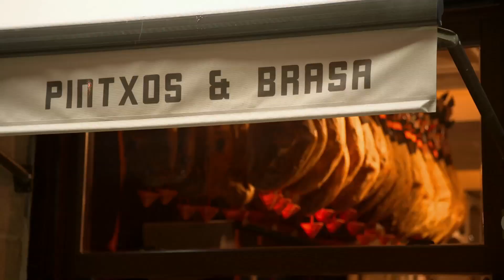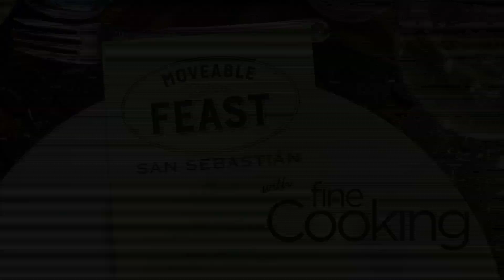Moveable Feast with Fine Cooking Episode 6 - Feasting in Northern Spain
Host Pete Evans travels to beautiful Bilbao, Spain, in this week’s episode of Moveable Feast with Fine Cooking. Pete's here to cook up an incredible feast with star chefs Agustin Araquistáin and Dani López. Gathering inspiration from this incredible region, the team heads out to the seaside town of San Sebastián, where they sample an assortment of small traditional snacks called pintxos. Then they jump in to make their own versions, including Anchovies with Guindilla Chiles and Olives; Blood-Sausage-Stuffed Piquillo Peppers; Shrimp, Hard-Boiled Eggs, and Aïoli; and a mouthwatering Squid with a Basque Vinaigrette. Leaving San Sebastián, they visit a farm in scenic Getaria to learn about Idiazábel, an artisanal cheese made with sheep's milk from the farm's herd. Heading back to San Sebastián, the chefs roll up their sleeves at the Mimo Cooking School and cook up a delicious Basque-inspired meal with Steak and Roasted Piquillo Peppers; Tear-Shaped Peas with Artichokes, Asparagus, and Carrots; Stuffed Squid with Ink Sauce; Kokotxas “Pil Pil,” and a Sheep Milk Custard with Walnut Ice Cream for dessert.

Check your local PBS listings for showtimes!